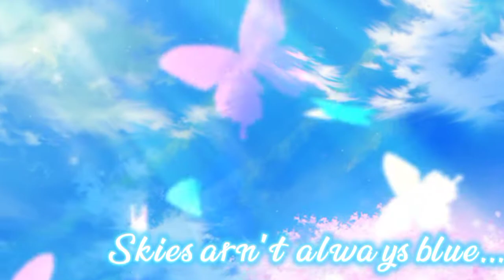🌸Cotton Candy Skies~{Meme}🌸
This meme was inspired by Miss Wolfy and a few others who have done their own version of this meme. ^^
I hope you folks enjoy this.

Characters:
~Emma the Cat belongs to me
~Sam the Dog belongs to Sonic and TailsX

Song: Cotton Candy Skies by Esthie